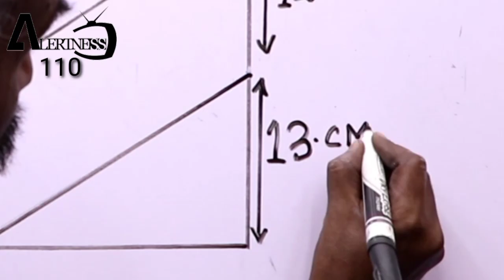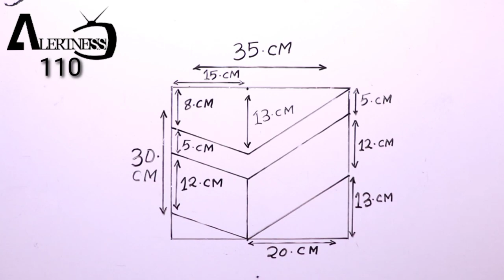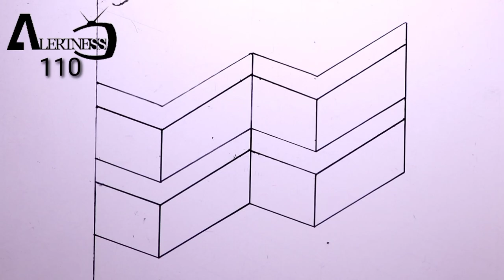Latest 3D Modern Wall painting Art | Wall decorations ideas | interior design